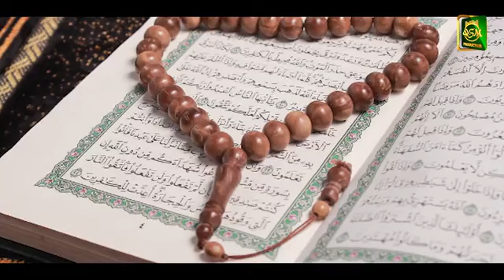All_Time_Hit_Kalam_-_Sare_Nabian_Da_Nabi_Tu_Imam_Sohnya_-_Qari_Shahid_Mehmood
All_Time_Hit_Kalam_-_Sare_Nabian_Da_Nabi_Tu_Imam_Sohnya_-_Qari_Shahid_Mehmood(360p)